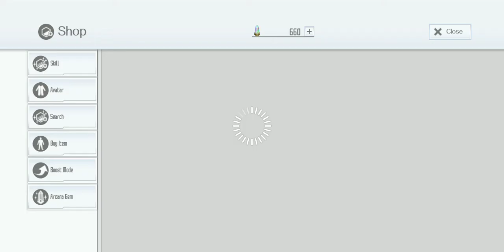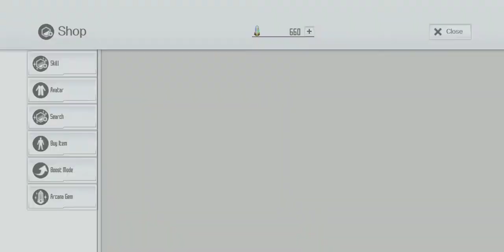SAOIF 9th test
test this 10second trick with 11 different id.. only 5 that succes got 4*

I try 2x 1st step paid banners with this trick.. and got nothing xD